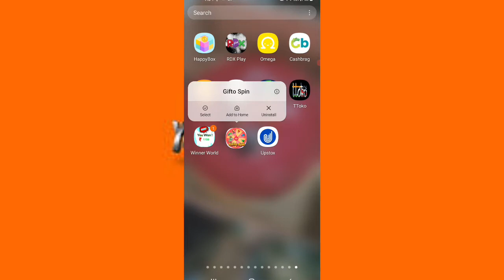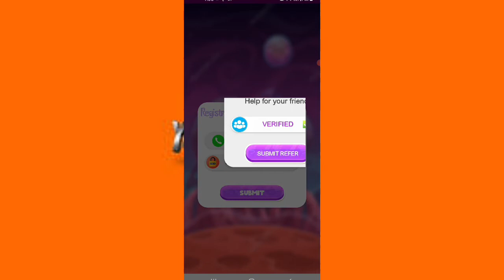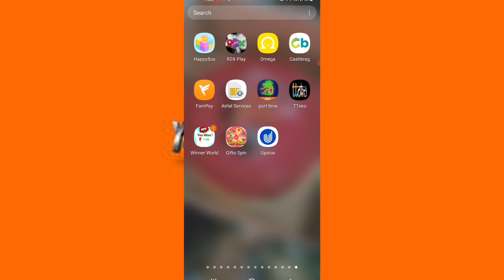Gifto spin app se paise kaise kamaye!gifto spin app kya hai!gifto spin app review!gifto spin app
gifto spin app review